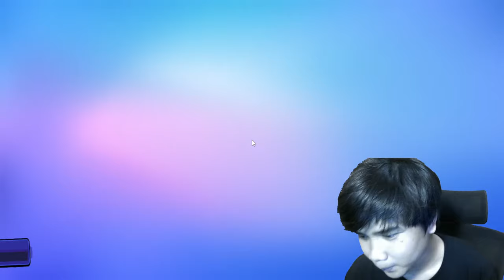TELL ME HOW TO BREAK WORLD RECORD ! LETSGOO PARTI STUMBLE GUYS !! Live Stumble Guys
dan kalian juga bisa bantu gua dimulai 1000 ya :)

live block dash only
stumble guys
burlas stumble guys
torneio stumble guys
stumble guys burlas stumble guys block dash 0.42 stumble beta stumble guys atualização stumble guys